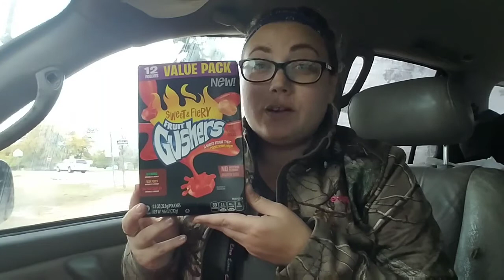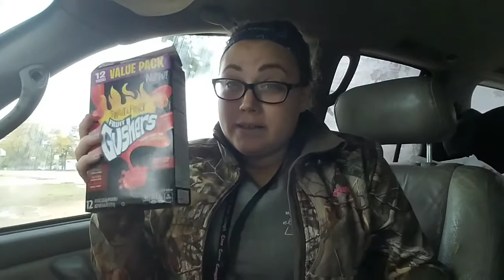Sweet & Fiery Fruit Gushers !! Is it too HOT for Bell?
*Shout outs from time to time

1) going to the item shop on Fortnite &
2)hitting the Support a Creator button &
3) typing in SOUTHERN_BELL90
Make sure to take a picture and share on twitter with me !! I'd love to shout you out!!

Write me on Twitter if you have any News you want me to put out ther for my new SBG NEWS series!

Hi Y'all welcome to the Southern Bell Gaming channel ! Thanks for joining the ReBELLion squad and sharing some laughs during the livestreams & videos!